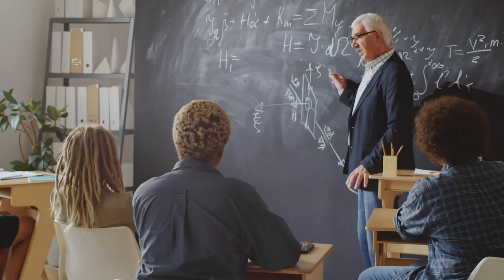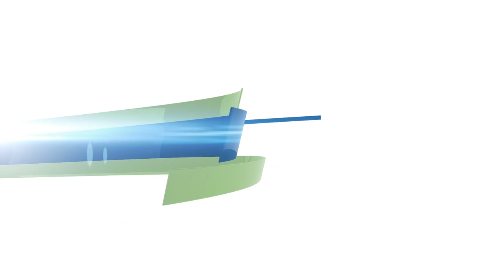Faith on Friday - Be Teachable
We would all like to believe we are teachable, but are we really? what mistakes have you made more than once? Who are you mad at because they mentioned your shortcomings? What have you learned?